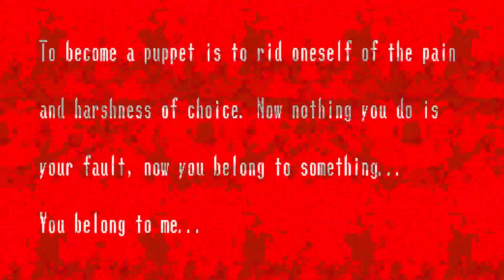I Could not handle this Mansion(Spooky's Jump Scare Mansion)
Is this a Cute Horror GAME? Or NOT!